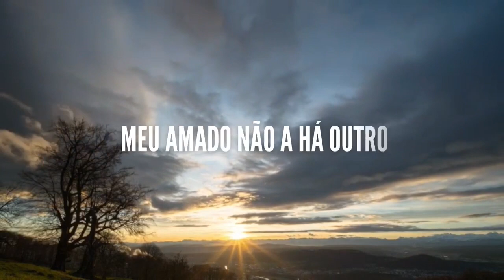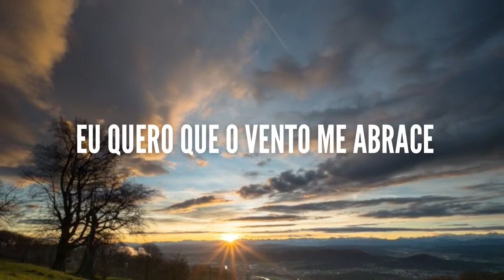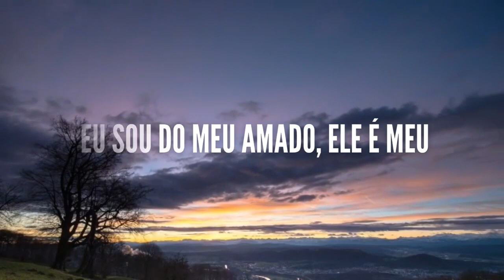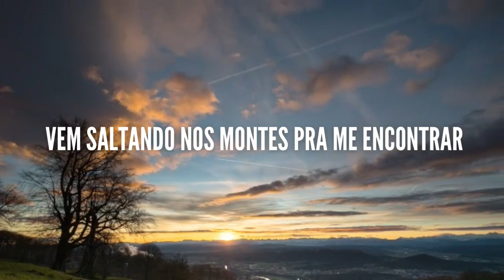Não Há Outro Além de Ti | Iranildo Santos (Cover Voz & Piano)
Canal do Telegram ⬇

Iranildo Santos Oficial
Músicas

curta a nossa página oficial

link do Instagram oficial